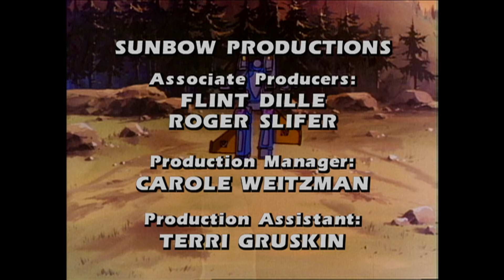Traitor | Transformers: Generation 1 | Season 2 | E05 | Hasbro Pulse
It is believed that the electron cells could be very valuable assets in the war. The lure of this power brings the Decepticons and the Insecticons together again. They've had problems with each other in the past, however, problems that Mirage tries to exploit to the Autobots' advantage. He is found out and Bombshell attaches a Cerebro-shell to him. With Mirage their puppet, the Decepticons and the Insecticons intend to finish the Autobots once and for all.